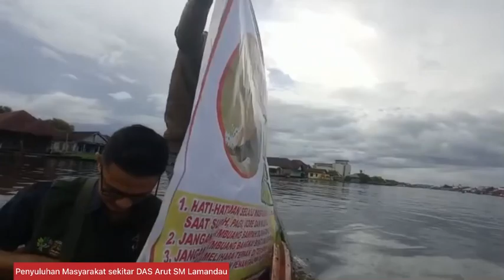Alam Menyediakan Ilmu Bagaiamana kita belajarnya !!!